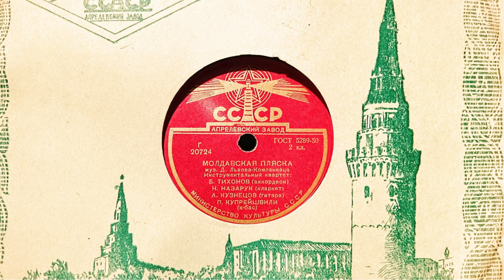Boris Tikhonov (accordion) and his Quartet - Moldavian Dance (Молдавская пляска), Moscow 1951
Aprelevsky Zavod 20724
Boris Ermilovich Tikhonov (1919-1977) was one of the most famous accordion players in the Soviet Union. He also composed a lot of tunes for the instrument many of which are still popular today. Here he plays with his quartet, founded in 1947, which consisted of himself, N. Nazaruk (clarinet), A. Kuznetsov (guitar) and P. Kupreishvili (bass). The Tikhonov quartet was famous for its virtuosity and its ability to perfectly emulate nearly any musical style. During the 1950s and 1960s, they often served as accompanying band for many of the most popular singers of the period, on recordings as well as live on stage.